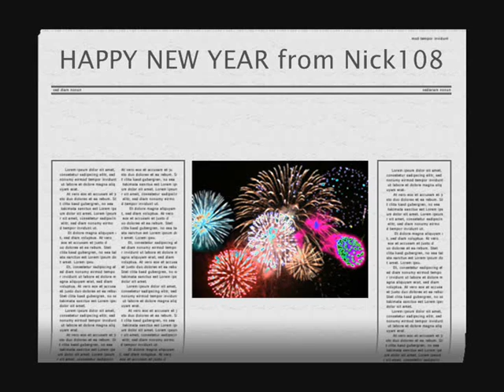HAPPY NEW YEAR from Nick108_0001.wmv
Starting with writing loops, sequences, drum patterns in Reason 4, with keyrig49, into the Reaper from Cockos to mix, master and render the track, then into Windows Movie Maker II with Spice FX6 from pixelan.  No Limits Coasters from Mad Data, my rides and artwork, so Chant the Holy Names Always and ROCK FOR RADHARANI.